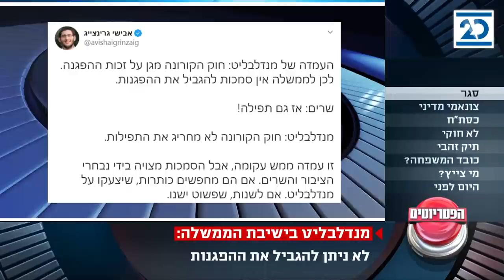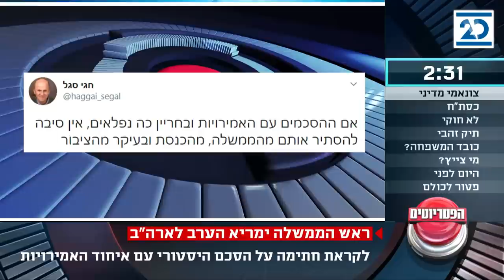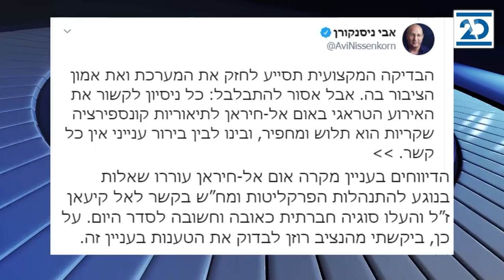הפטריוטים | 13.9.2020 | התכנית המלאה